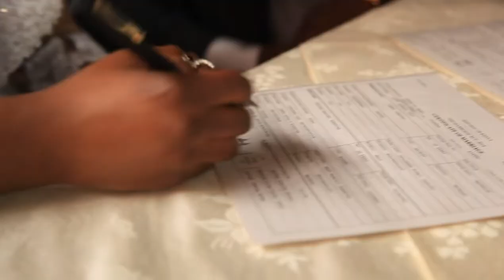WEDDING DAY SHOOT...PENINEH + JAMES ...KENYAN WEDDING....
Wedding day shoot at House Of Grace Church Ruaka... kenyan wedding